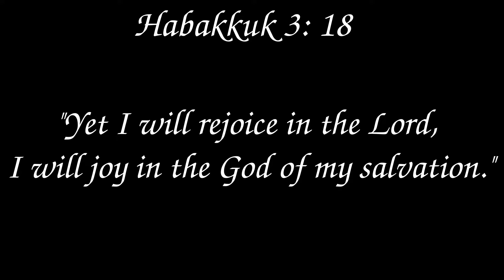Chickens See Chicks for the FIRST Time! Watch the Confusion Ensue . . .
This happened a couple months when I took the chicks outside for the first time. Lily watched over them like the good chicken mama she is, but the other chickens were really confused by them, as they had never seen chicks before!

Featuring: Lily
Fintan
Rapunzel (the little red hen)
Zizi (Blue-Laced Red Wyandotte)
Runty (the black hen)